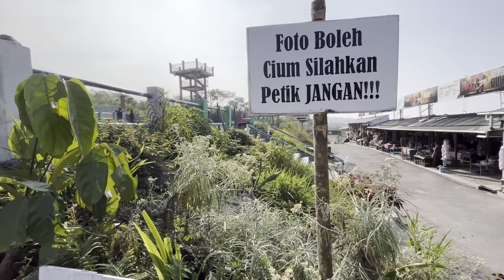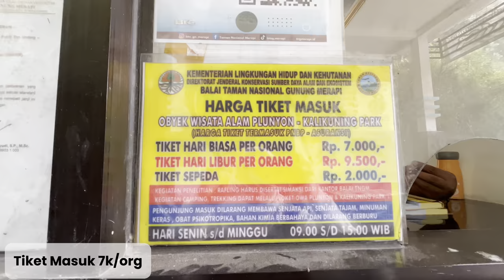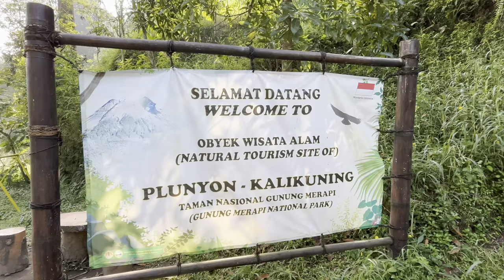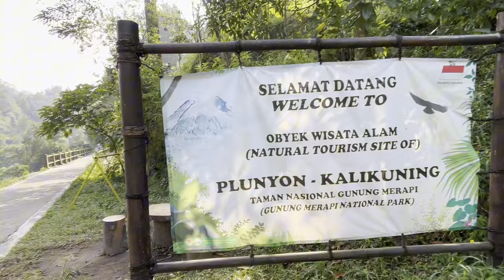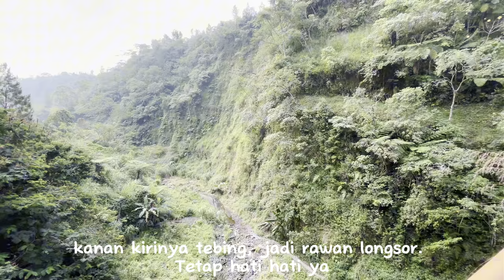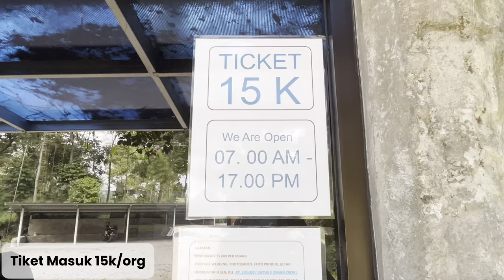Jogja Vlog 🎒🧚‍♀️| Wisata Jogja Murah Bunker Kaliadem Merapi, Plunyon Kalikuning, Stonehenge Jogja 🍂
Tonton video lengkapnya ya..happy watching bestie ^ ^